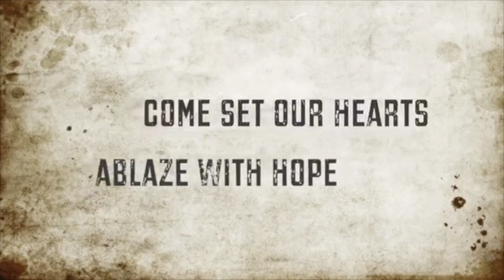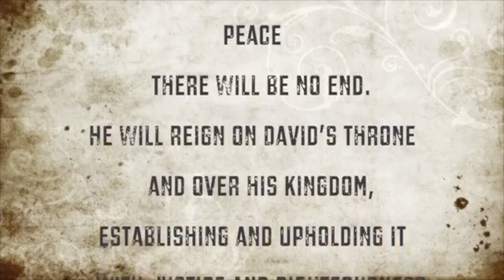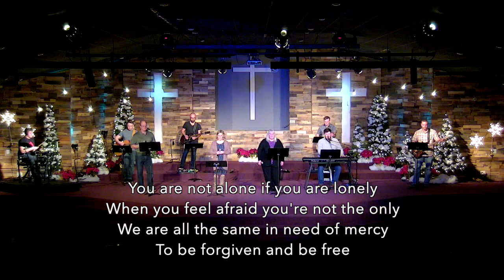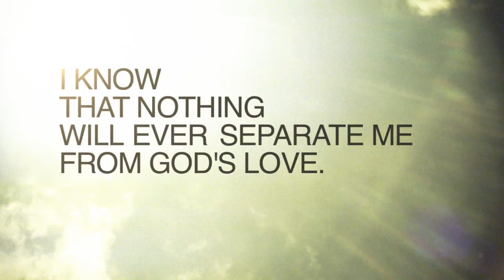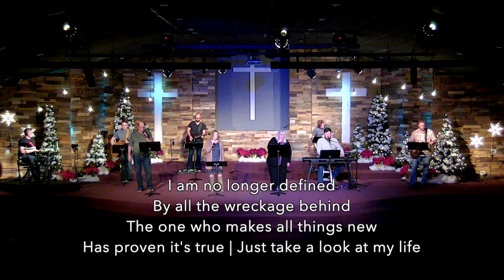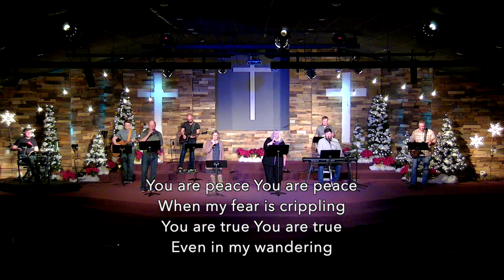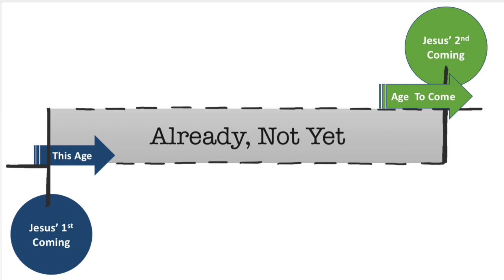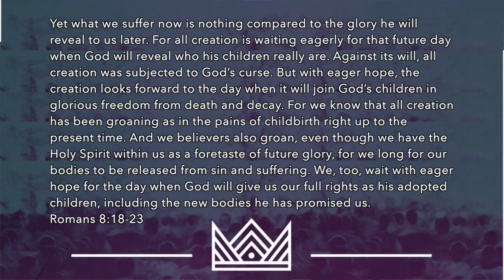January 10, 2021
Speaker: Samantha Freds